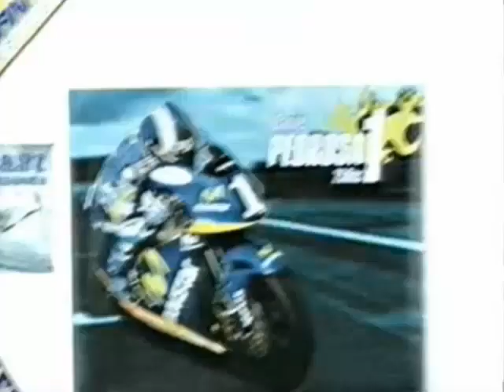Momentos Redondos: Pedrosa (Anuncio de TelePizza)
Un Anuncio de TelePizza con Los Momentos Redondos